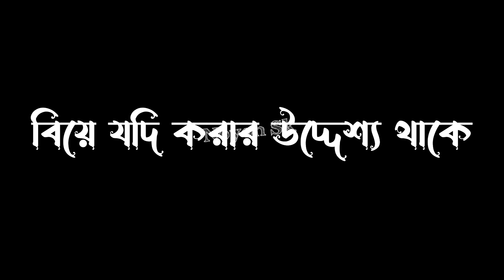Abu Taw Haa Muhammad Adnan | New Speech WhatsApp Status | Black Screen lyrics | Black Screen Video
Video Titel :- Abu  Taw Haa Muhammad Adnan | New Speech WhatsApp Status | Black Screen Lyrics | Black Screen Video